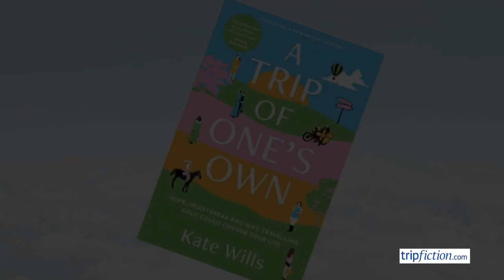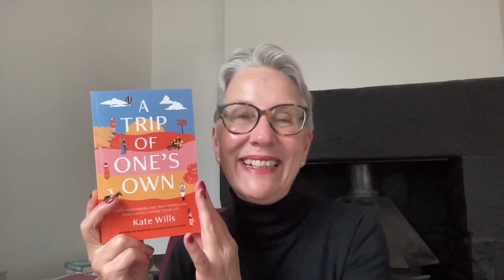Memoir of solo female travel (A Trip Of One's Own)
A Trip Of One's Own by Kate Wills

Hope, heartbreak and why travelling solo could change your life

Find out about solo female travellers of yore, they don't get nearly as much kudos as men. And from there the author builds up her own memoir of travelling on her own after the ending of her marriage.

It is delightfully written, with insight and wit, and will take you around the world